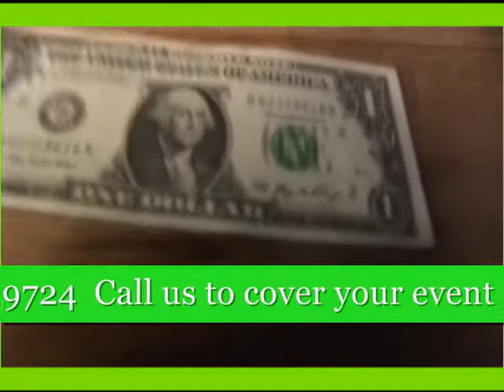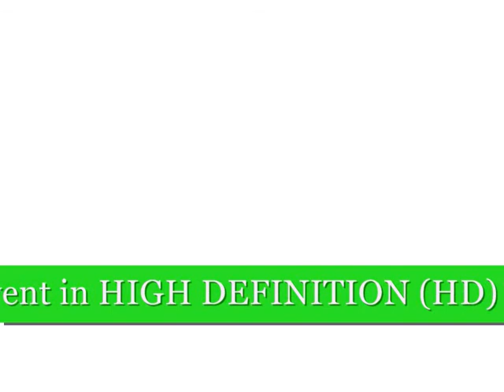Solek @ The Nigeria's 49th Independence Party PT2